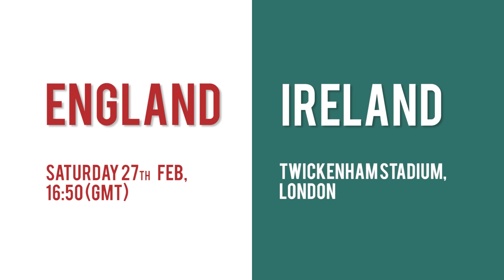Ireland take on England at Fortress Twickenham! | RBS 6 Nations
England are two from two and back at Twickenham, while Ireland need to kickstart their title defence with a win in Round Three!

It's live from 4.50pm on Saturday 17 Feburary!